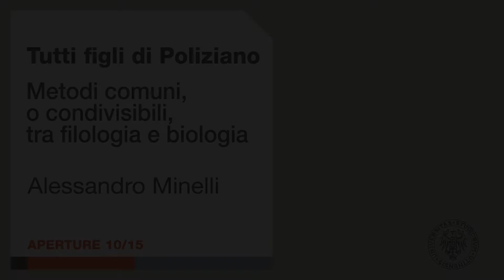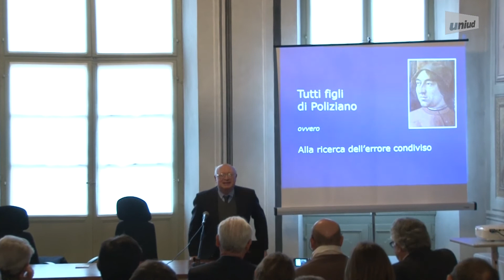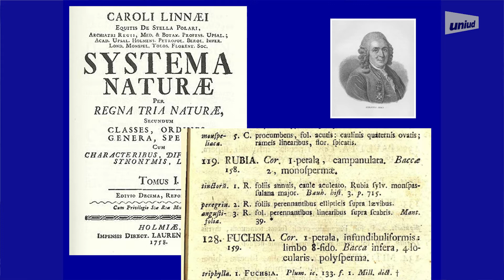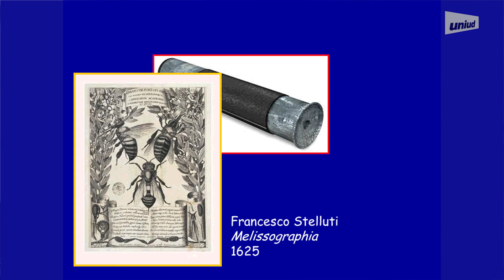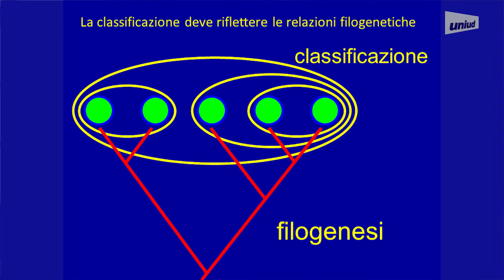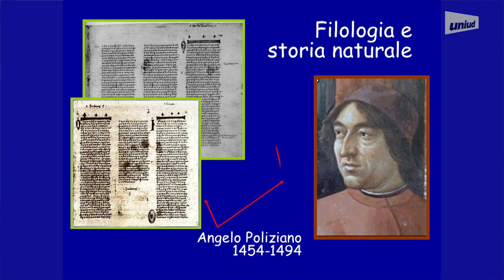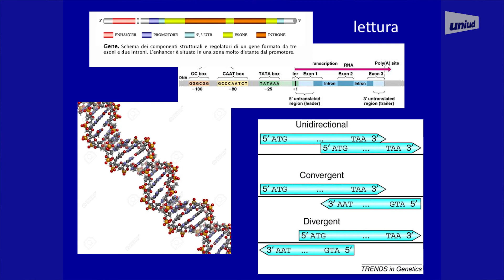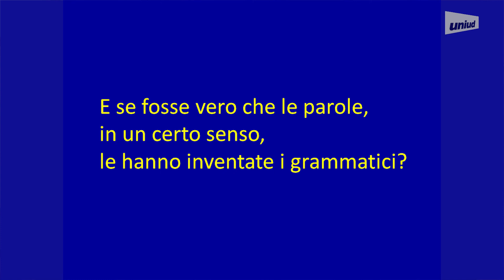Aperture: Tutti figli di Poliziano - A. Minelli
Rassegna culturale “Aperture”.
17 marzo 2015

Alessandro Minelli, professore ordinario di Zoologia presso l’Università di Padova, ha iniziato la sua attività di ricerca dedicandosi a problemi di sistematica zoologica, filogenesi e biodiversità, per poi indirizzarsi verso la biologia evoluzionistica dello sviluppo. È stato presidente della Commission on Zoological Nomenclature e ha diretto il progetto Checklist delle specie della fauna italiana. Oltre a numerosi articoli divulgativi, è autore dei volumi Biological Systematics (1993), The Development of Animal Form (2003), Forme del divenire (2007), e Perspectives in Animal Phylogeny and Evolution (2009).

Realizzazione video: Pierangelo Gosparo e Sergio Rizzi - AINF multimediale - UniUd 2015